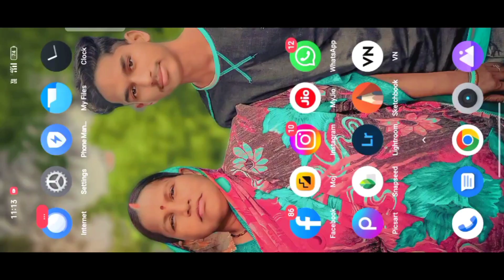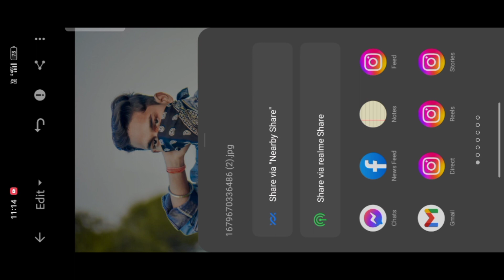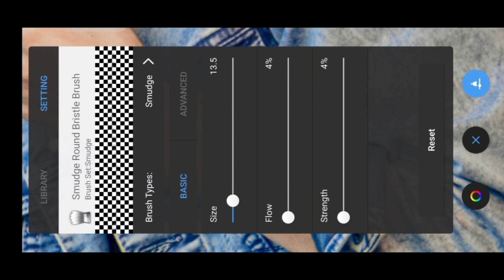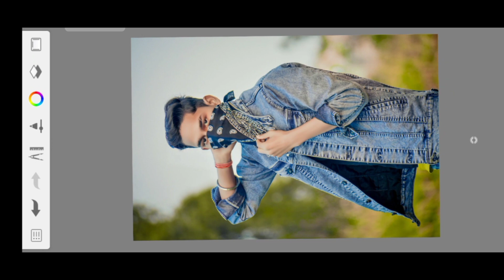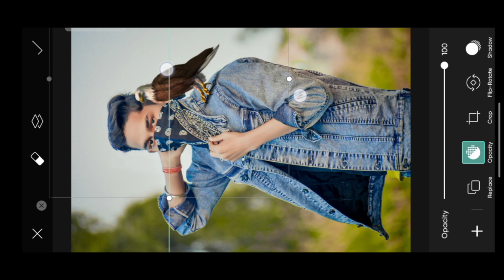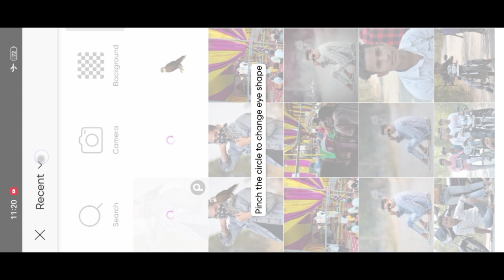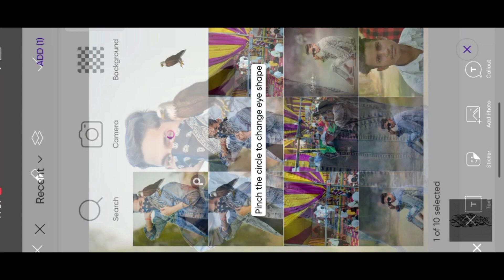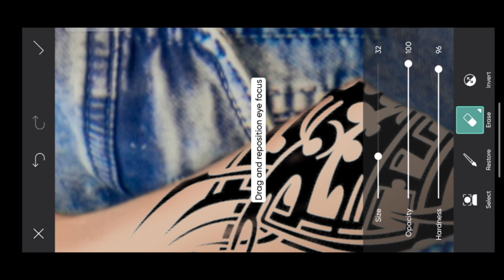Snapseed Creative Photo Editing - Snapseed Face Smooth Photo Editing Trick